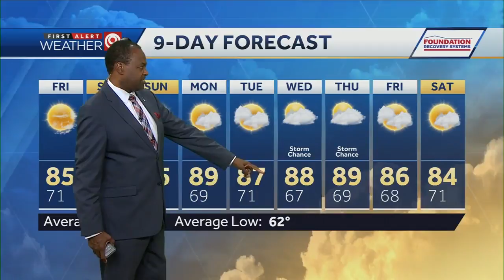Temps fall back slightly for Friday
The low will drop to about 71 degrees. Look for mostly sunny skies and high near 85 for your Friday. There is a chance for rain and storms Saturday night into Sunday.